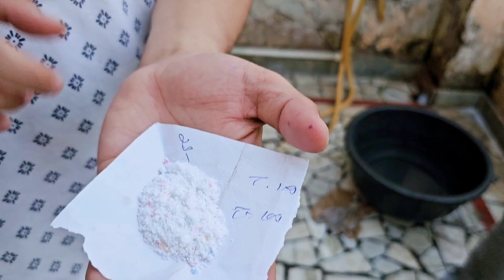हल्के वजन वाशिंग पाउडर गुणवत्ता परीक्षण | Light weight detergent powder without spray dry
हल्के वजन वाशिंग पाउडर गुणवत्ता परीक्षण | Light weight detergent powder without spray dry @Hitran

संपर्क करने का सही समय (सुबह 11 बजे से शाम 6 बजे तक) सोमवार से शनिवार, रविवार बंद, व्हाट्सएप से हमसे जुड़ें हमारी टीम संपर्क कर लेगी धन्यवाद 🙏

कानपुर आके ट्रेनिंग ले, सर्टिफिकेट प्राप्त करे, मशीनों की performa invoice बनवायें, बैंक आसान से लोन देगा, gov 35% तक subsidy, 2024 में होगी छप्पर फाड़ कमाई, पैसा ही पैसा होगा, खुद के बने मालिक, detergent factory लगायें |

🔥Recommended Video:

₹ 2 lac lagat ₹ 20 lac monthly sales karne wala business

यूट्यूब, इंस्टाग्राम, फेसबुक पर करे हित्रान इंडस्ट्रीज इंडिया प्राइवेट लिमिटेड (1967 से) को फॉलो करें |

we will help in making light weight detergent powder without spray dry technology in mid segment selling price around ₹70 in market.
we have developed formula and technology to make washing powder light weight without fillers.
also we have made washing powder high foaming, and improves cleaning with new advance use of chemicals developed by hitran Industries team. Hitran Industries is 60 years old company working in field of detergents & soaps, sharing quality detergent chemicals and Fmcg cleaning products in market.